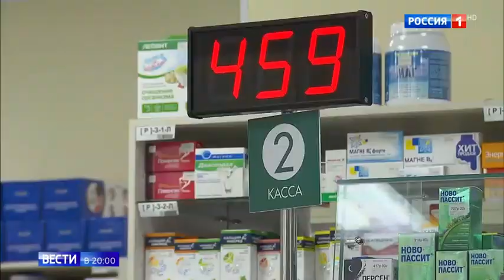Лекарство можно в интернете купить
Госдума одобрила новый закон чтобы покупать лекарства в интернете.